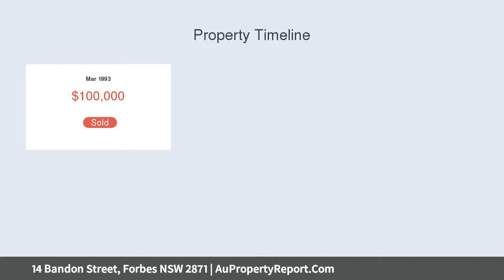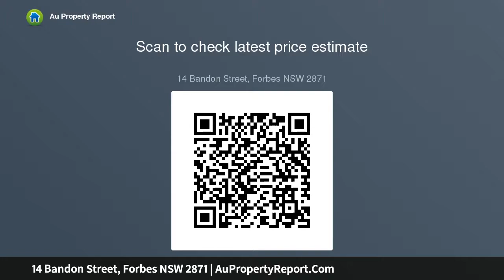14 Bandon Street, Forbes NSW 2871 | AuPropertyReport.Com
14 Bandon Street, Forbes NSW 2871
Property Type: house
Bedrooms: 3
Bathrooms: 3
Car Space: 2
Ray White Real Estate Forbes 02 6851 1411